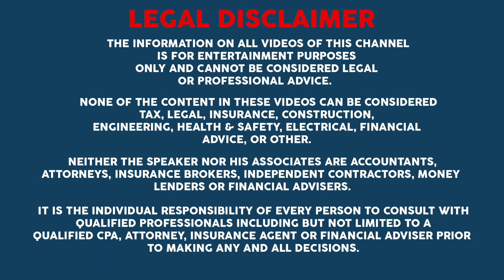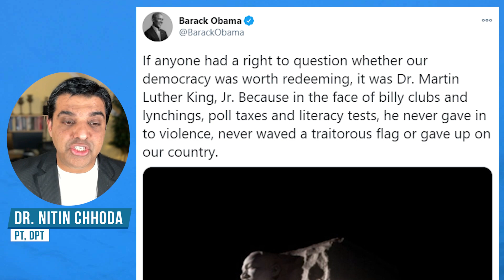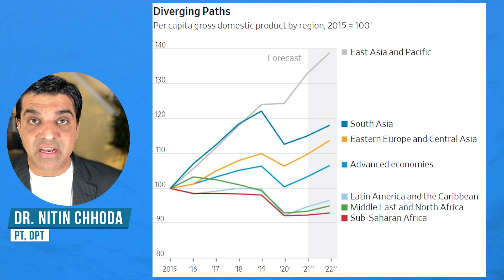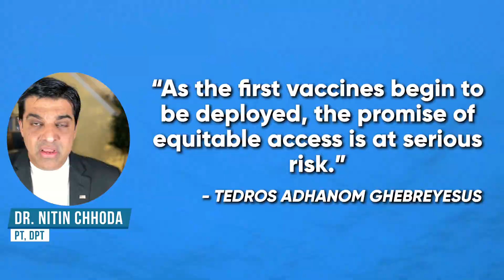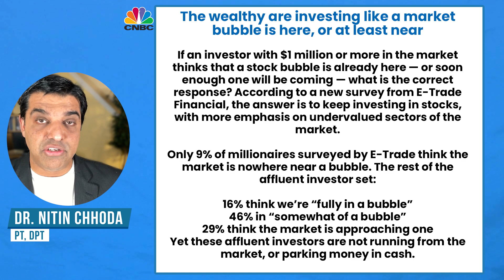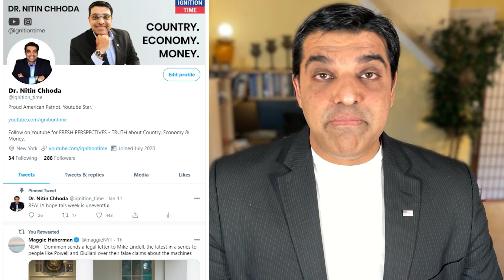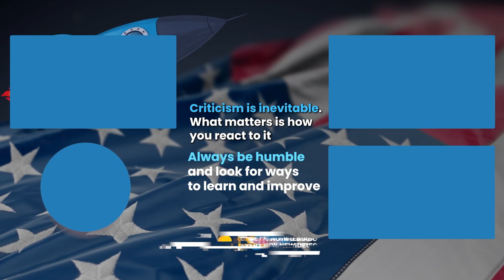How America Can RECOVER FINANCIALLY and LEAD Again (POWERFUL 50 YEAR OLD LESSON)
Dr. Chhoda explores the economic and moral future of America using a speech from 52 years ago, while paying tribute to Dr. Martin Luther King Jr.

# 4.

✅ ✅ ✅ References ✅ ✅ ✅